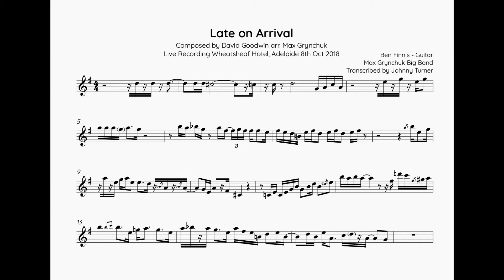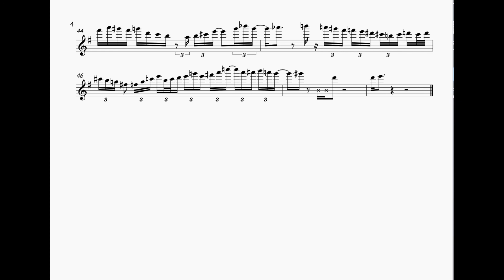Ben Finnis Guitar Solo Transcription - Late on Arrival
Late on Arrival (Er@ser Description arr. Max Grynchuk)

Performed by: the Max Grynchuk Big Band off the album 'MG Big Band Plays Er@ser Description Vol 1' by Max Grynchuk
Recording: Live at the Wheatsheaf Hotel, Adelaide 8th Oct 2018